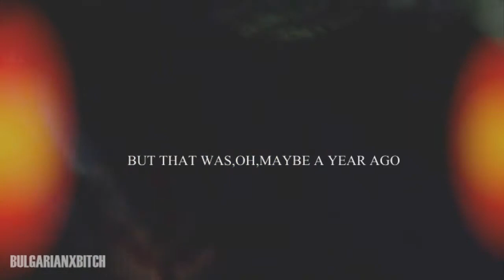ELENA | always in a rush.